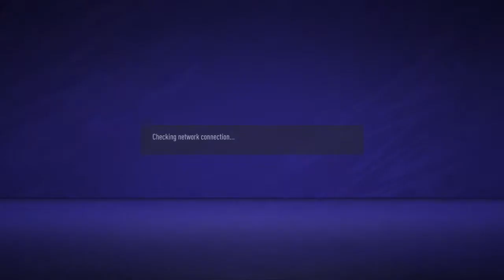1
The official channel of eSports department of OMONOIA.